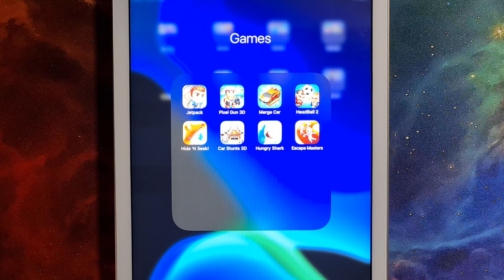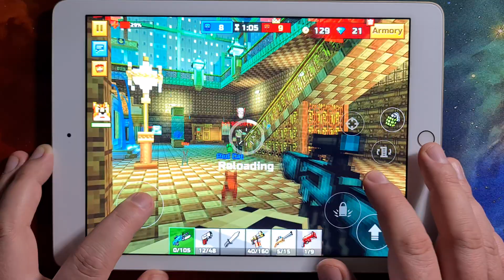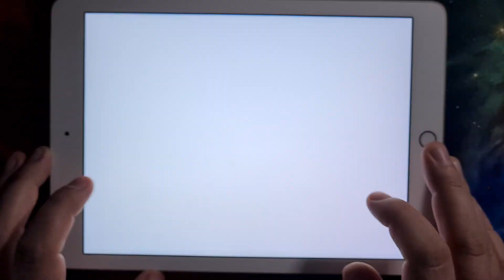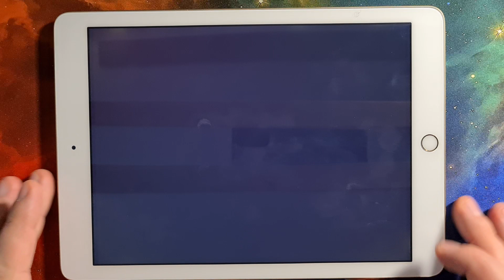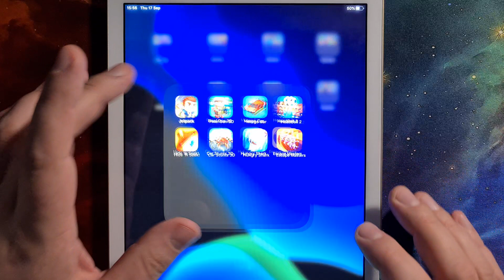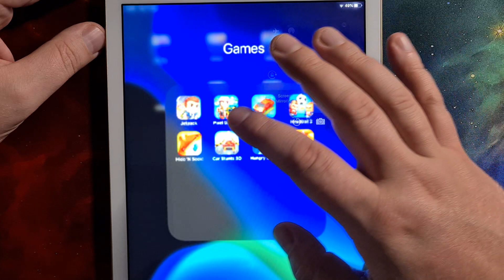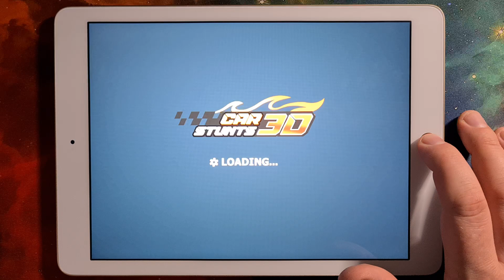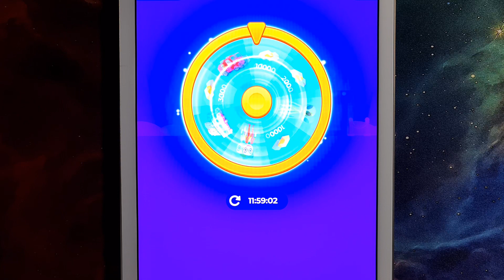Jetpack Joyride,Pixel Gun 3D,Merge Car,Head Ball 2,Hide 'N Seek,Car Stunts 3D,Hungry Shark